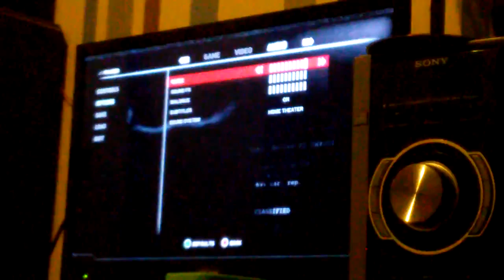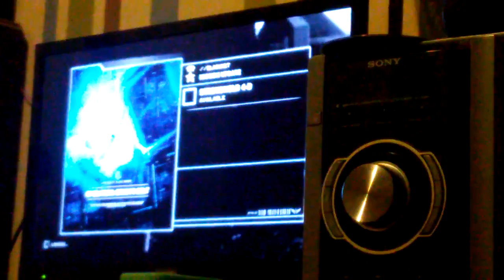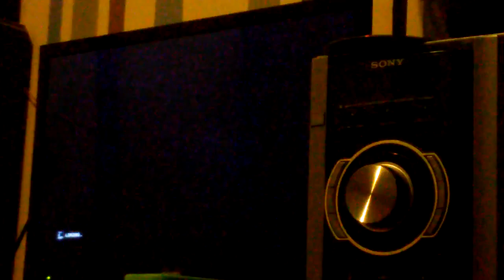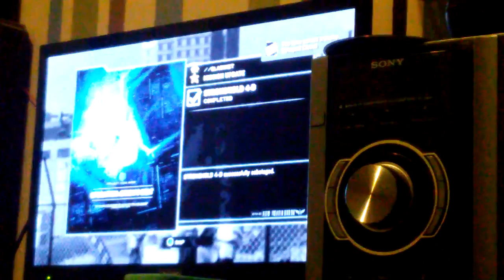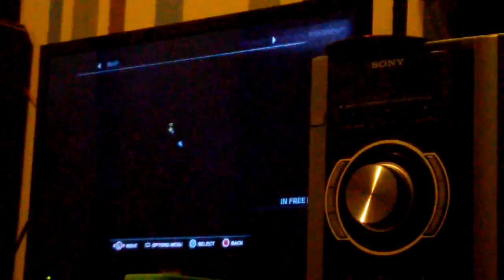Prototype 2, part 2 Operation Orion's belt